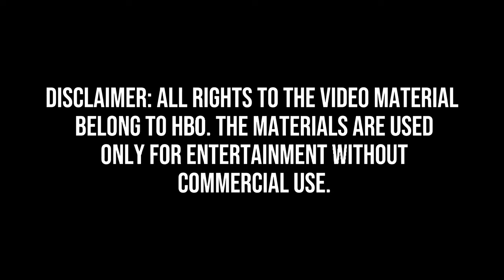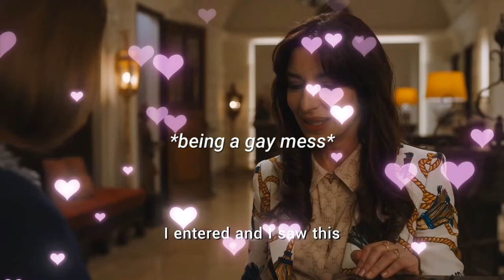Valentina being hilarious and gay | The White Lotus